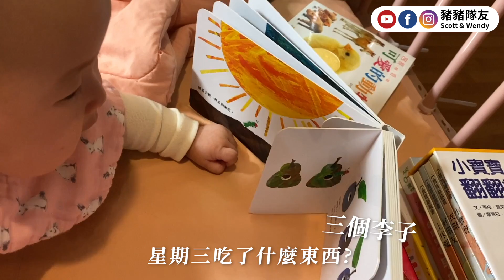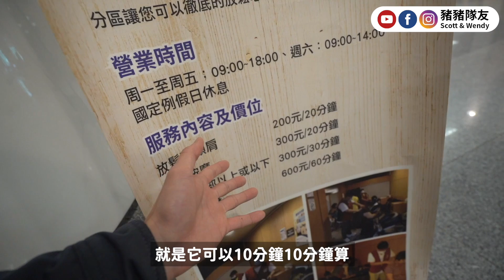四個月寶寶發燒整天！第一次帶寶寶掛急診住院⋯⋯｜豬豬隊友 Scott & Wendy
影片拍攝於 2022 年三月，出院後恢復得非常良好，請大家不用擔心！

六月現正團購中（Moztech 行動電源、華碩文化童書）